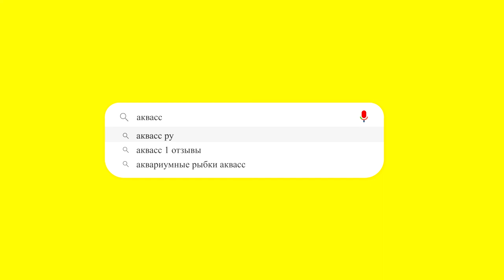🐠Aquass - Гуппи зеленый змеиная кожа